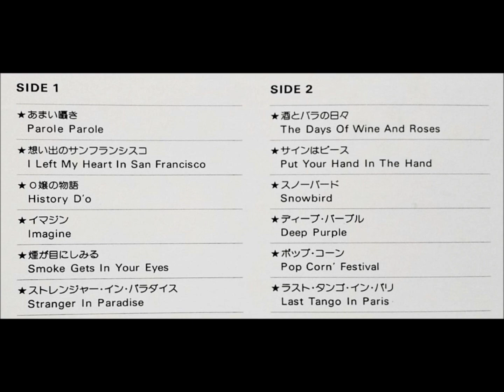ジル・ヴェンチュラ「サインはピース」 ムード・テナー・サックス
「あまい囁き」

テナー・サックス：ジル・ベンチュラ
Gil Ventura (born 16 June 1940, Corbetta, Lombardy, Italy - died 16 May 2016, Varese, Lombardy, Italy) was an Italian saxophonist.

東芝EMI株式会社                    OW - 5088
Odeon